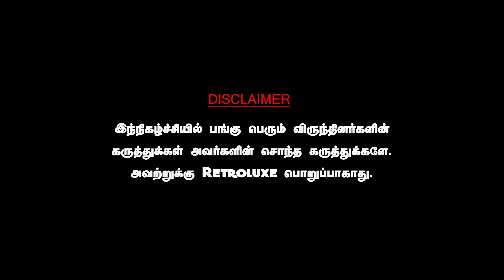பாபா ராம்தேவ் எனும் யோகா விங்ஞானி,கொரோனவை அழிக்க மருந்து கண்டுபிடித்த மாமேதை. KRISHNAVEL BABA RAMDEV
DAWN TOWN
For All Car Detailing Works & Car Accessories